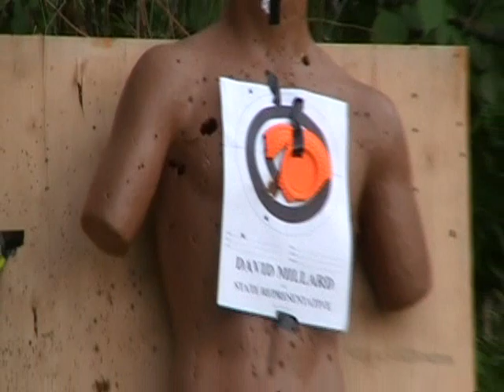R Camp June 2010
A few friends, a bunch of deer, a couple guns, and one big tree...